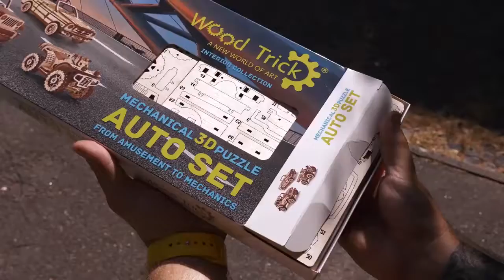Набор мини-машинок от Wood Trick (ver.2)